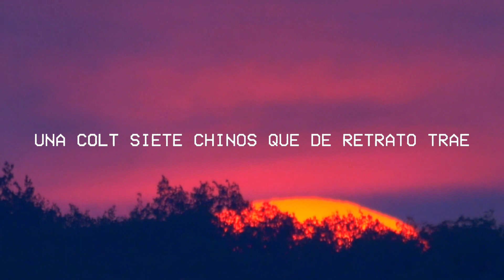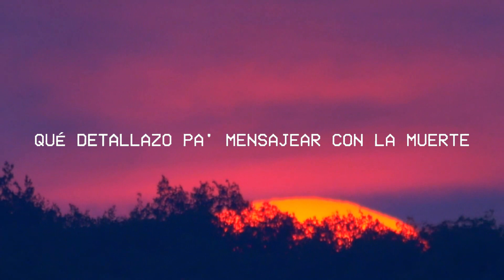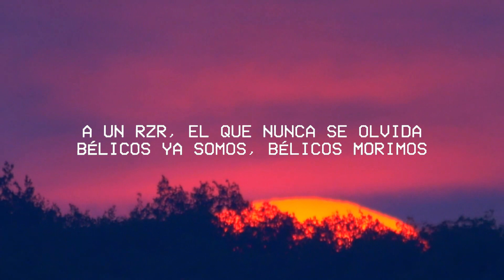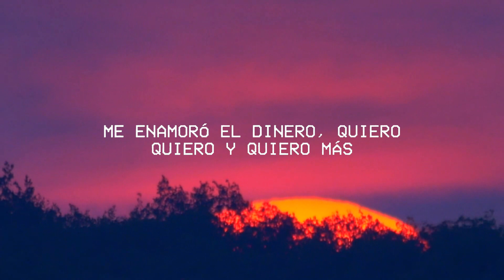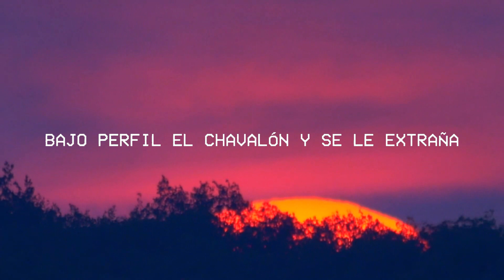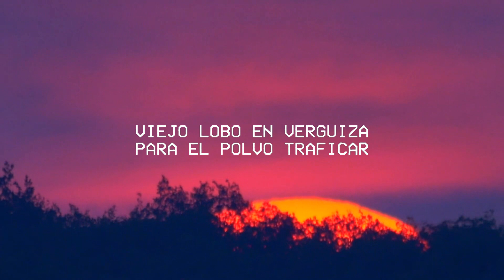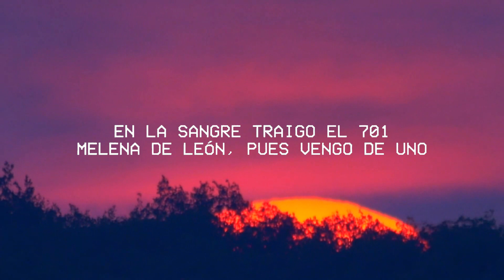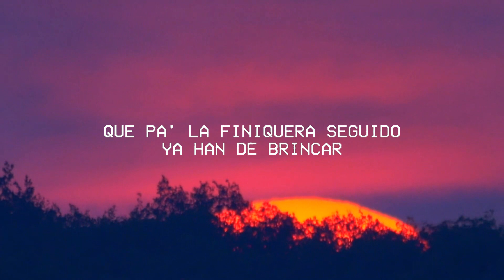Junior H x Peso Pluma - El Azul (Letra/Lyrics) // en la sangre traigo el 701 | Alba Song Music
🎵 Junior H x Peso Pluma - El Azul (Letra/Lyrics) // en la sangre traigo el 701

🎤 Letra: Junior H x Peso Pluma - El Azul

¡Ayayai!